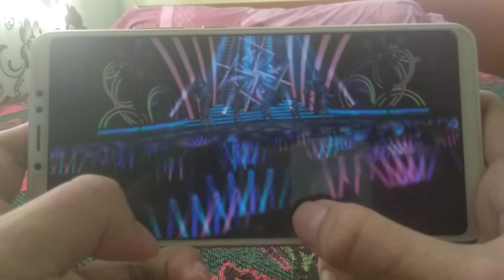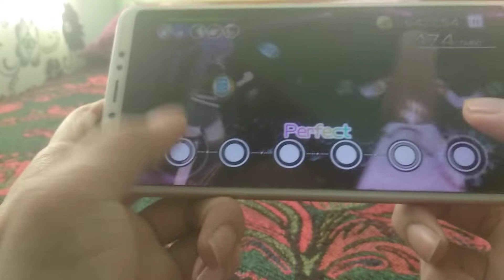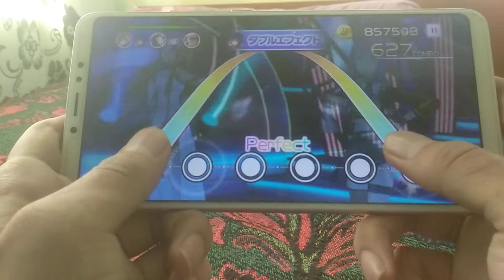[MiriShita] Shooting Star (Million Mix:Lv-17 FC)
Thumbs only.
165% note speed.
Difficulty lv17.
Enlarged note size.
Wide target spacing.